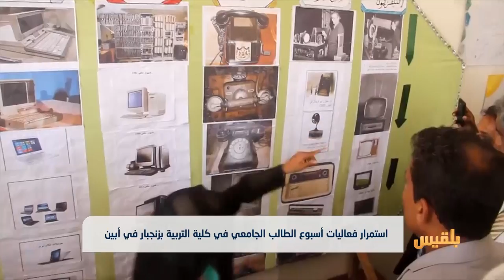فعاليات أسبوع الطالب الجامعي في كلية التربية بزنجبار | تقرير: لطفي إبراهيم